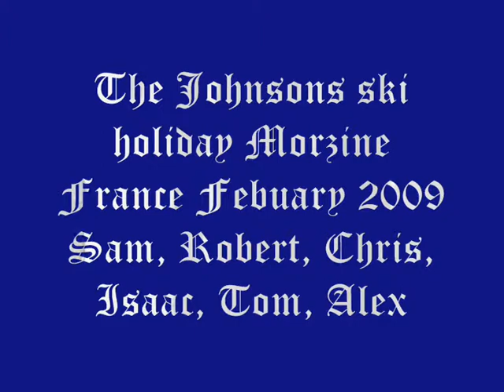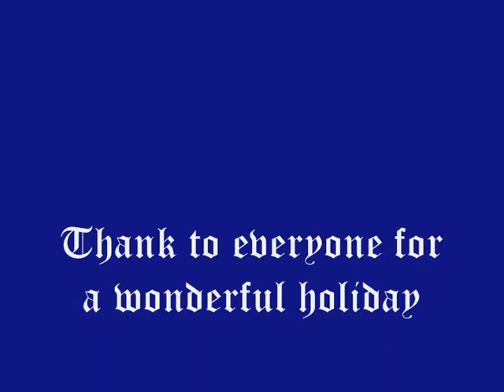Morzine 2009 edit 5